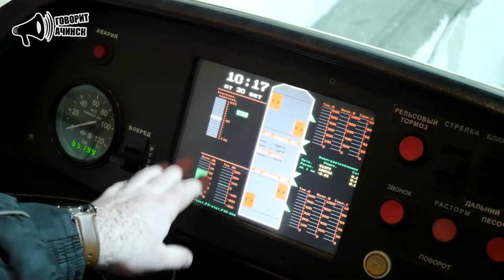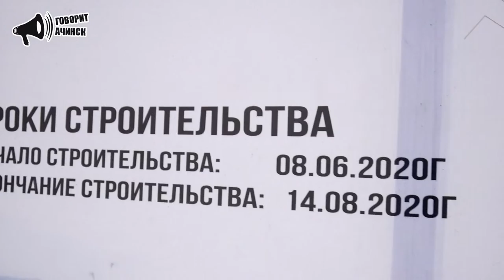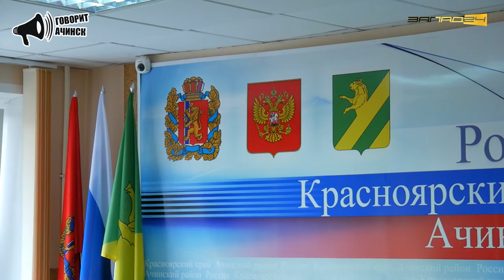Говорит Ачинск: Подарок для Книги и мега-хит от Сергея Чёрного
Ну вот Ачинск наконец-то дождался первых трамваев. Мы пообщались с директором МУП "АГЭТ" Дмитрием Назарчуком, а ведущий программы Сергей Черный узнал, чем приехавшие трамваи отличаются от тех, на которых ачинцы ездили несколько десятилетий.

На прошедшей неделе истекли очередные сроки благоустройства двух территорий в городе Ачинск, работы на которых должны были завершиться еще в середине августа. Чиновники теперь просто молчат, а территории медленно погружаются под снег, что делает дальнейшие работы и их приемку невозможными.

Вновь объекты посетил ведущий программы "Говорит Ачинск" Сергей Черный, который уже не знает, как этот процесс ускорить. На этот раз он спел свой мега-хит и предложил главному заказчику всего происходящего самому взять лопату в руки и даже ему ее подарил